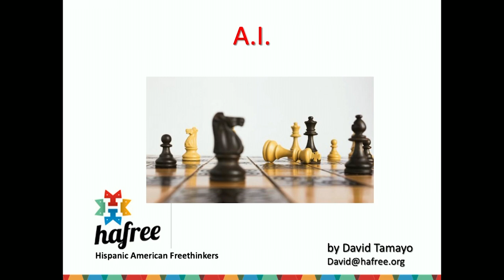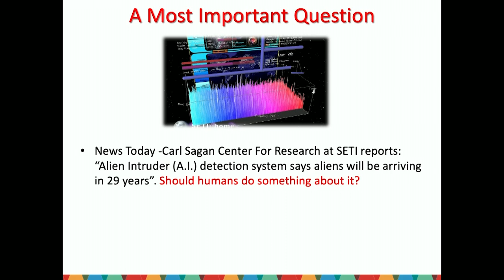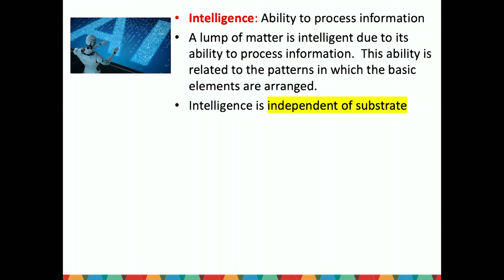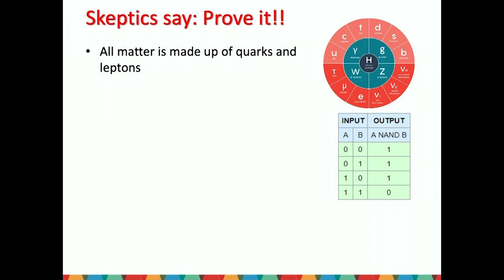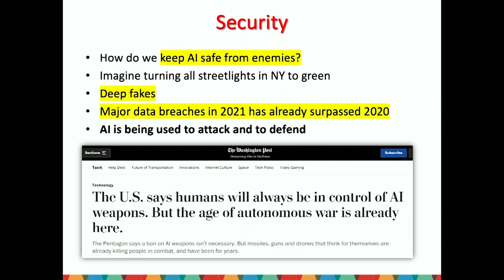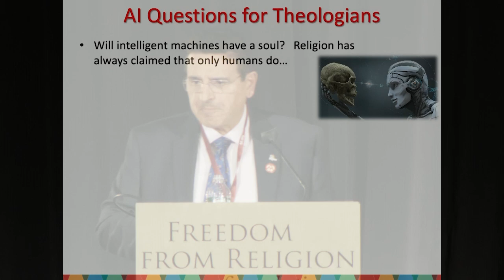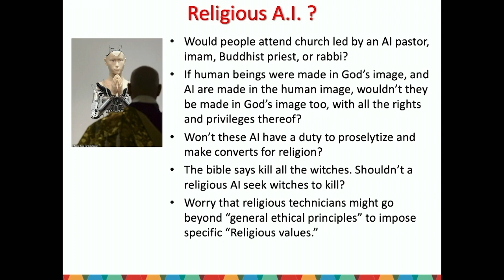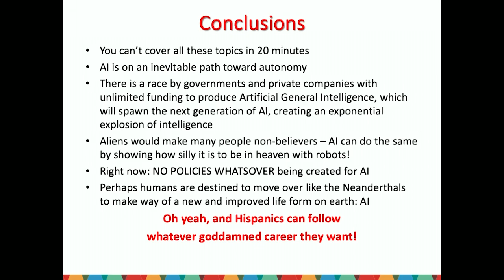David Tamayo: Hispanic American Freethinkers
David Tamayo is cofounder and president of Hispanic American Freethinkers in 2010, which is the first and only national Latino 501(c)(3) educational organization of its kind. He was Vice President of the Reason Rally 2016, former host of the TV Show “Road to Reason – A Skeptic’s Guide to the 21st Century, founding Board Director of Camp Quest- Chesapeake, and host of Contrapuntos Podcast (debates with preachers, science deniers, and other interesting personalities in Spanish). David gave a talk about artificial intelligence  and religion at FFRF's 2021 National Convention in Boston.